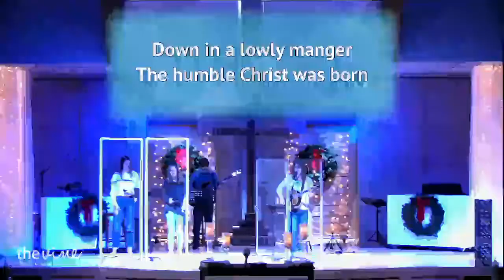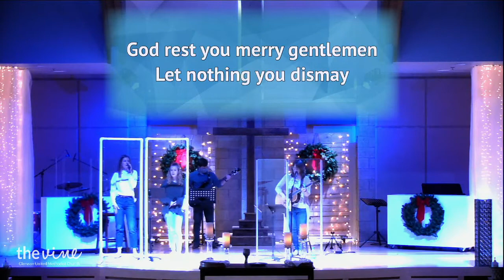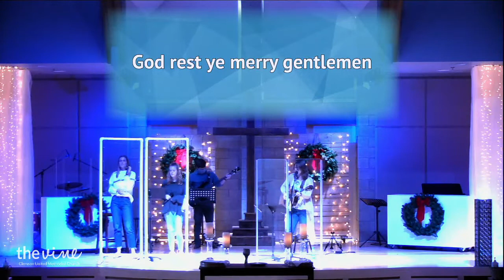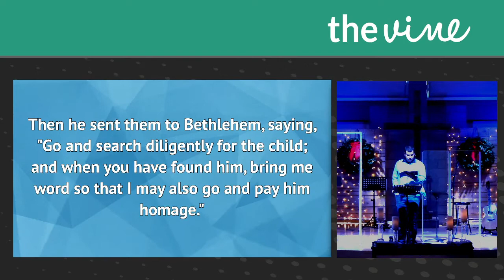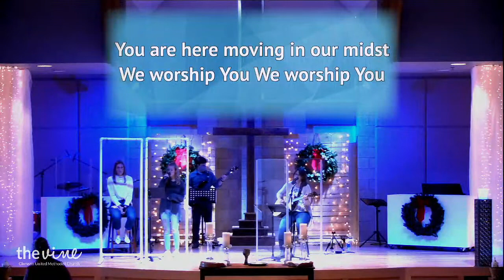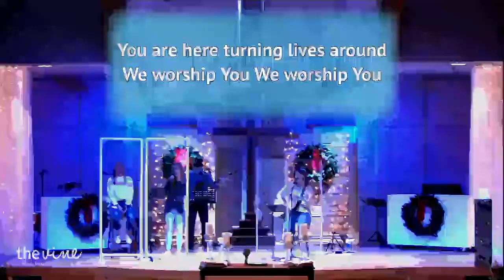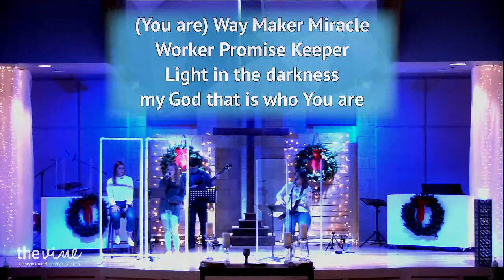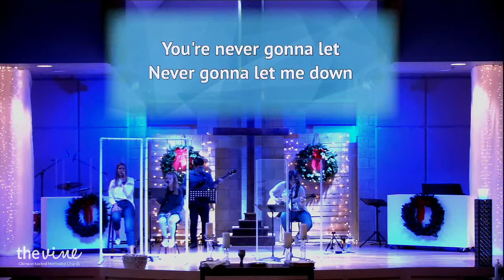The Vine | January 3, 2021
Join us for The Vine as we wrap up the Advent Season for Epiphany Sunday!

Music licensed for use under CCLI license #1850710